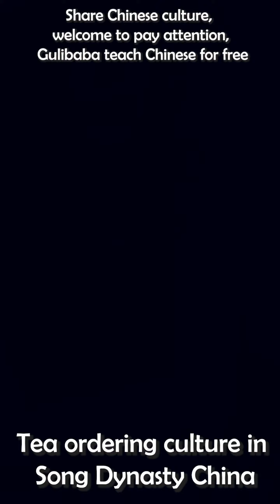Tea ordering in Song Dynasty China 点茶